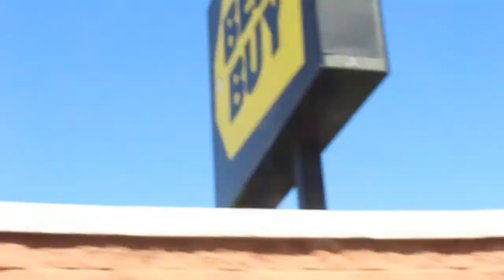We Have A Question!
Join Austin Raye and Julian Daigre as we embark on a mission to help you live the healthiest lifestyle possible! Join us for some intense and FUN fitness training routines.

We hope to inspire you to find new ways to make fitness fun and relaxing. You don't need a gym membership to earn the body that you deserve!